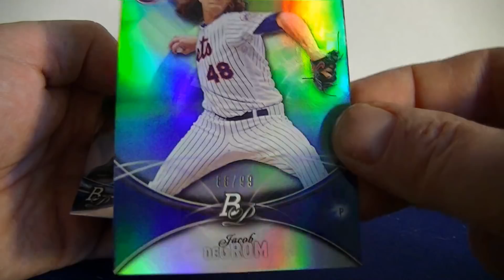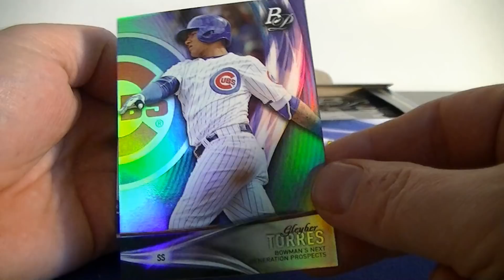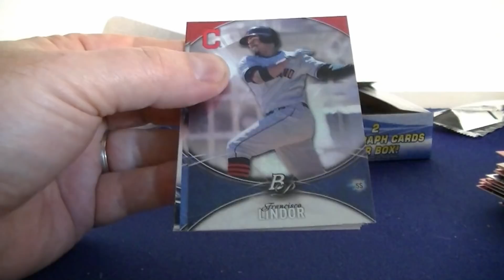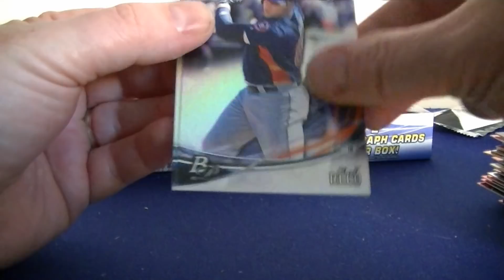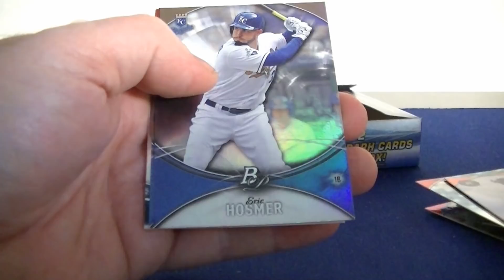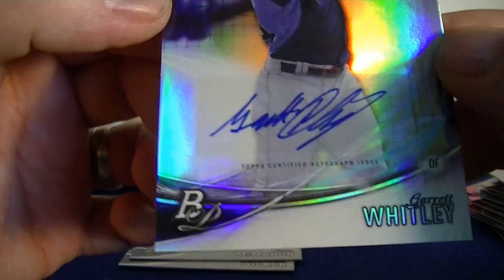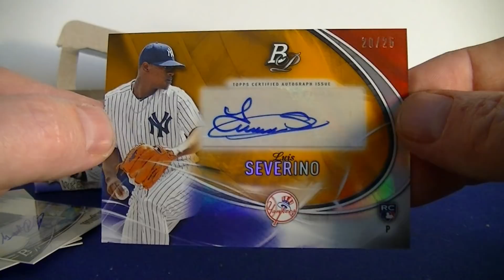2016 Bowman Platinum Baseball Hobby Box Break /Orange Autograph